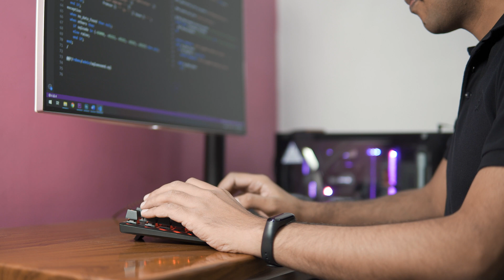Computer Programming is Hard?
I have been coding since 2009. In this time I have learnt quite a few things based on that I can say Computer Programming is not hard at all. In this video, I talk about how I deal with my software development projects. Watch and Enjoy
Timestamps
00:00 The Starting
0:17 Problem Statement
0:56 Know The End Result
1:37 Things I absolutely Avoid
2:40 Start The Coding
3:01 Say No To Single File
4:25 Ask Your Doubts

                                 ►►►LINKS◄◄◄

►►►Social Media – Where I sort of Live
Performance Tuning
1z0-071 Exam
Python Programming
►►►Camera Gears
My NEW CAMERA
Favourite Lens 1
Favourite Lens 2
My New Video Light
Camera Remote [Secrete Weapon]
Super-Fast inexpensive SD Card
Awesome Vide Mic
On-Camera Mic Worth Every Penny
Sound Recorder